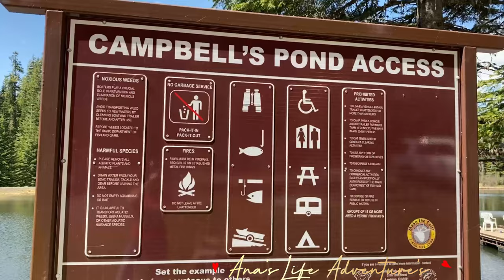Driving From Orofino Idaho To Campbell Pond Idaho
# Driving#road# Lake#Fishing# Camping#hunting Area#Cambel#Pond#Idaho

 Please support the owner of the Music

Musician: @iksonmusic